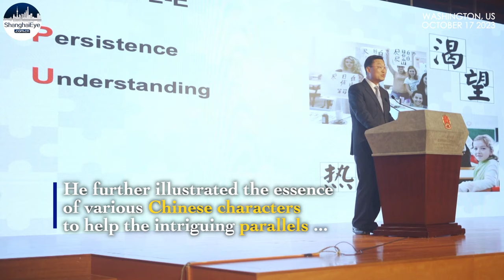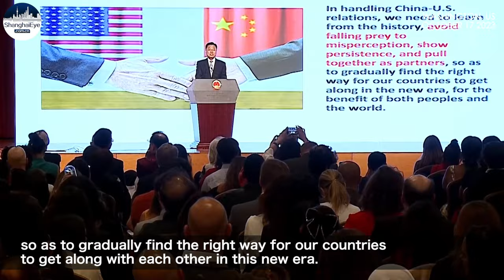Ambassador Xie Feng delves into Chinese language charm at ‘Chinese Puzzle’ debut, applauded by 400+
Children in US took the stage, singing adorable Chinese pop song and perform with the elegance of fan dance.

As for today’s highlight, Shanghai Media Group released the premiere of "Chinese Puzzle", a documentary making its debut at the Chinese Embassy in the United States on October 17th. Over 400 attendees, including American educators, students, and parents, witnessed the debut.

Chinese Ambassador to the US, Xie Feng, attended the event and delivered an insightful address. Ambassador Xie stressed the growing significance of the Chinese language as a tool for international communication.He further illustrated the essence of various Chinese characters to help the intriguing parallels between the Chinese and American languages better appreciated.

"Chinese Puzzle: Learning Chinese in America" is made possible by six months of extensive interviewing and filming. It spanned 15 states in the United States and engaged over 40 individuals involved in teaching and learning Chinese, as well as Chinese culture.